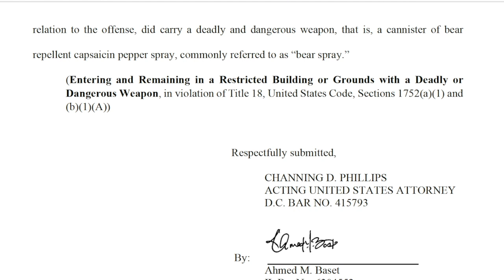Iced Earth's Jon Schaffer Pleads Guilty, Faces 30 Years in Prison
IcedEarth guitarist JonSchaffer has pleaded guilty on two counts tied to his role in the Capitol Riot. He has yet to sentenced, but faces up to 30 years in prison. Full story